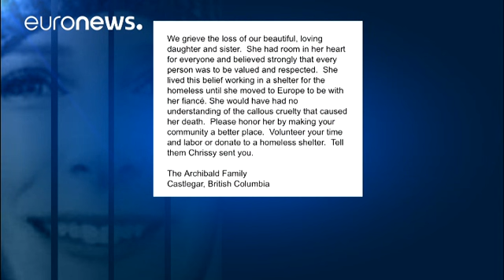Hablan los familiares de las víctimas de Londres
Las familias de las víctimas de Londres hablan de los suyos

Es el caso de la canadiense Chrissy Archibald, muerta en los brazos de su novio el sábado pasado. Una declaración de la familia de la víctima señalaba que había trabajado en un lugar de acogida para sintecho.

Algunas de las familias aludían al "no matarás" ante la incomprensión de lo que les había ocurrido a los suyos. Daniel, el hijo de Elisabeth O´Neil murió apuñalado por los yihadistas: "Estos ataques son un sin sentido. Y esta gen…